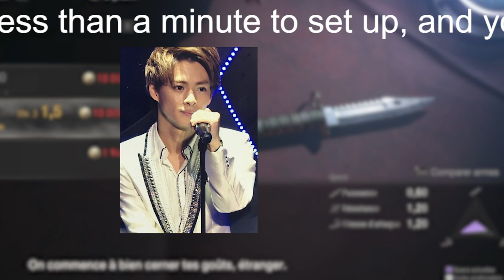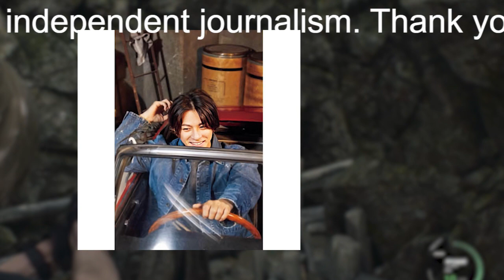【平野紫耀】キンプリ・平野紫耀の安眠を妨げる高級タワマンの“同居人”がいた？